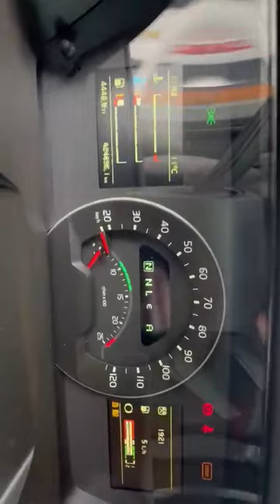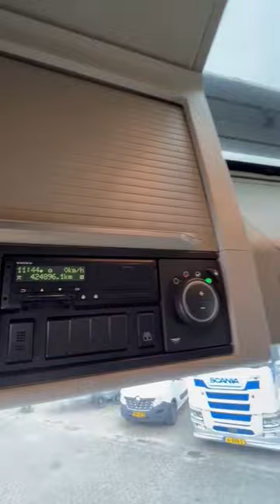VOLVO FH 500 | RETARDER | 2Tanks | Alcoas | 424896Km | 2019 | Full Options | French Truck